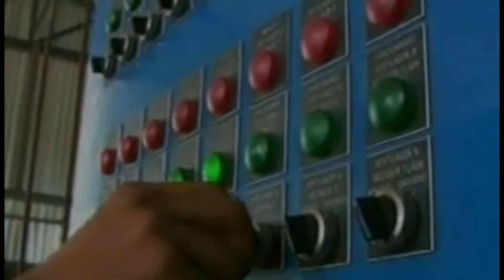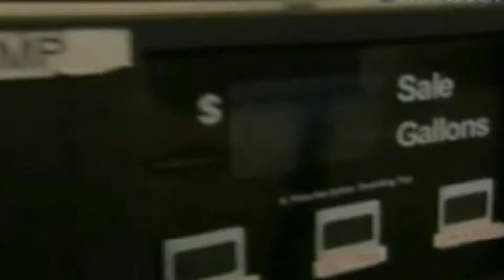Naturalmente UC: Biocombustible 1era parte